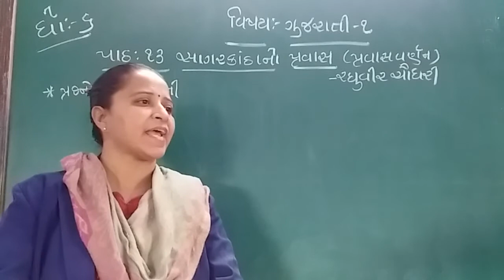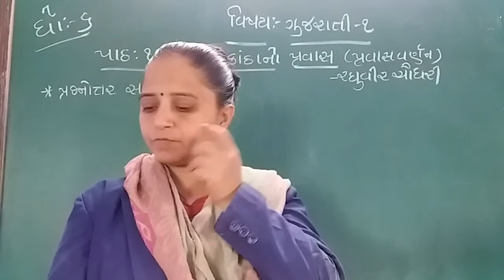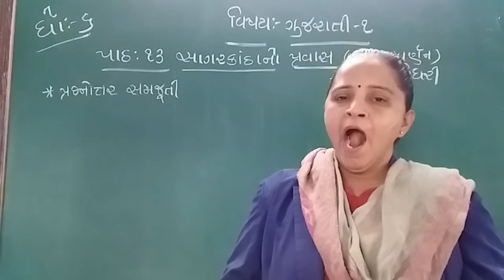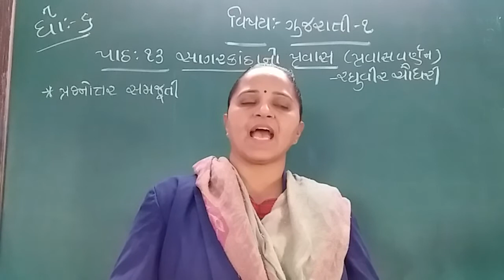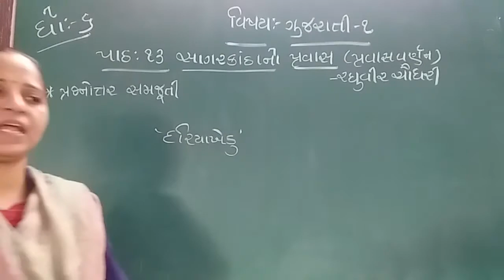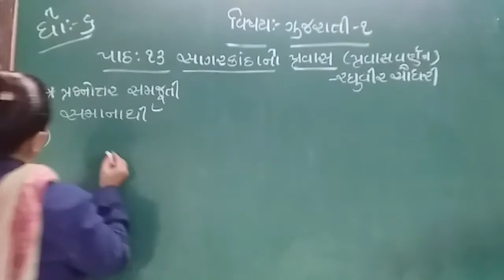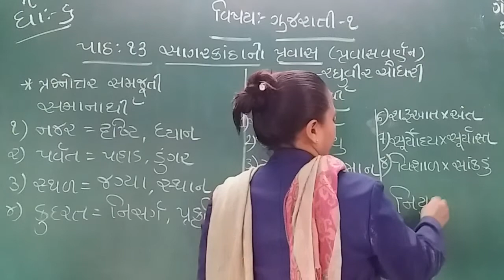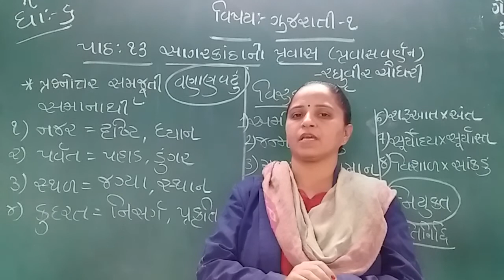GUJ MED STD 6 SUB GUJ 1 CH 13 P 4